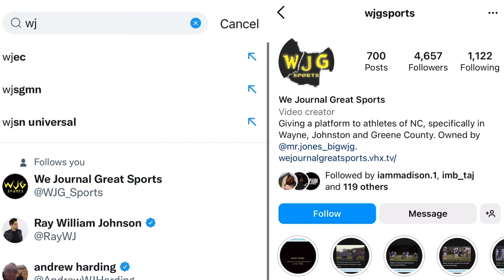Goldsboro falls short at NCHSAA 2-A Regionals to Farmville for second year in a row